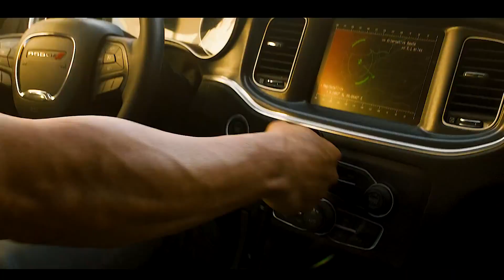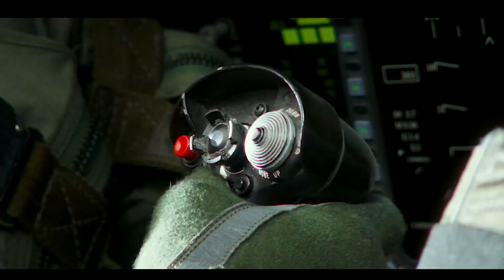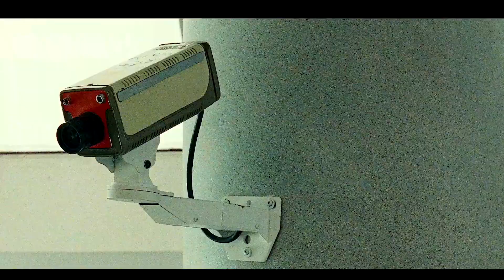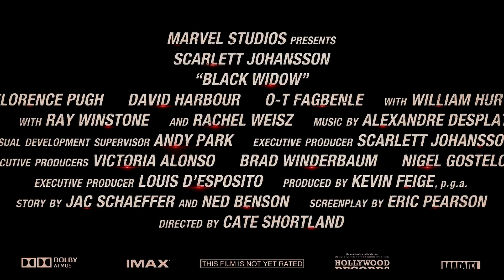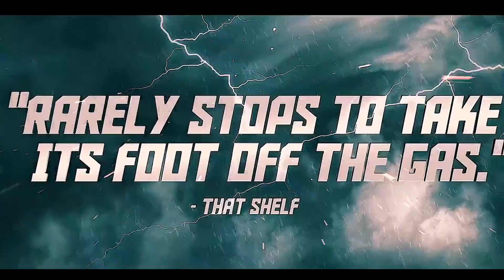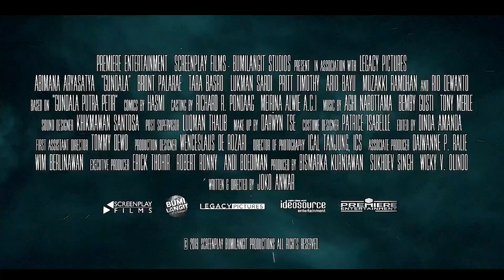NEW BEST UPCOMING ACTION MOVIES (2020 - 2021) ACTION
BEST  UPCOMING ACTION MOVIES COMPILATION 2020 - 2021

► All rights reserved to the authors, if you own some material from this video and do not want it displayed here, Please send an email to me and I will immediately remove it in less than 24 hours.